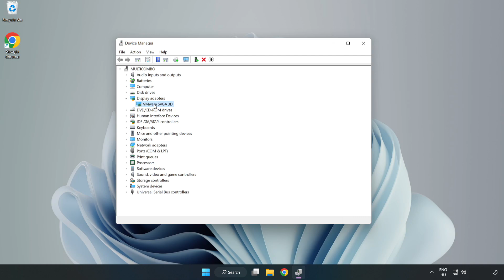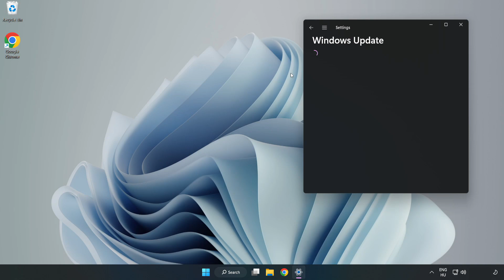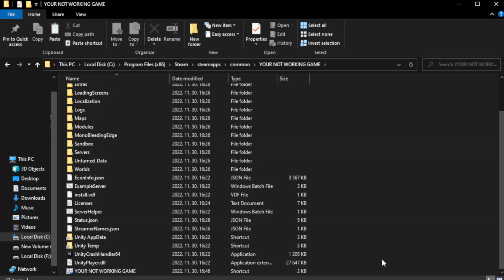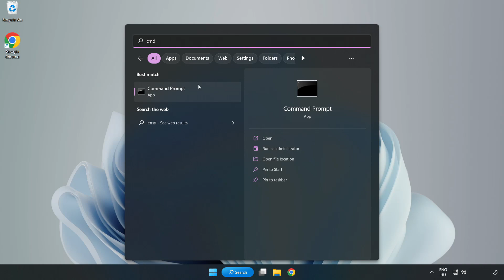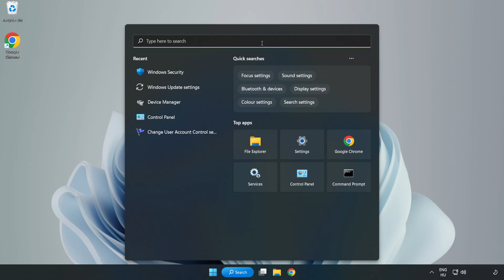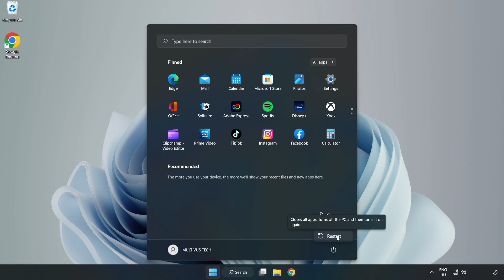How to FIX SCUM Crashing / Not Launching!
I'm going to show How to FIX SCUM Crashing / Not Launching!